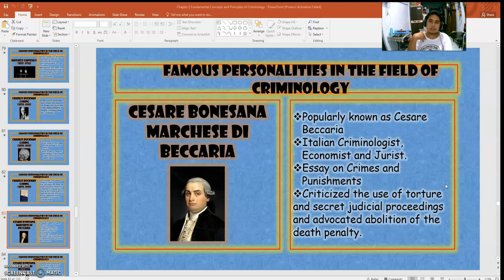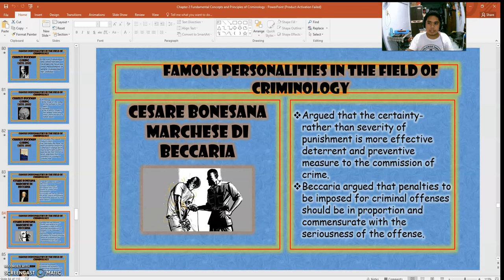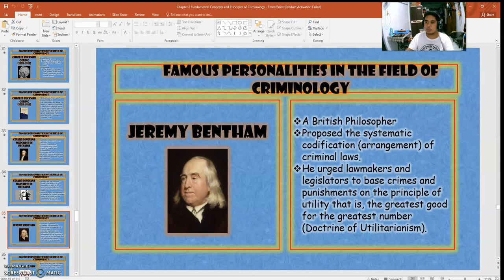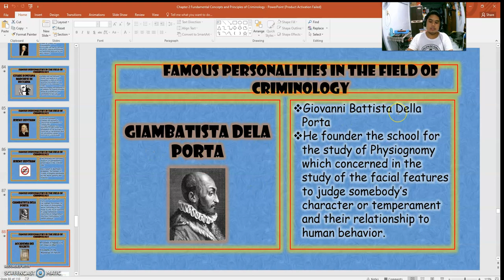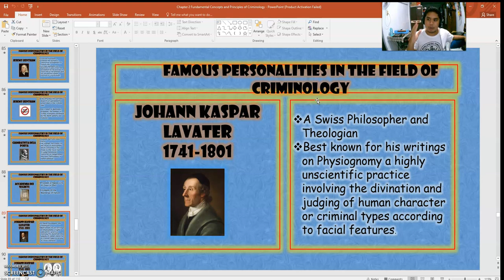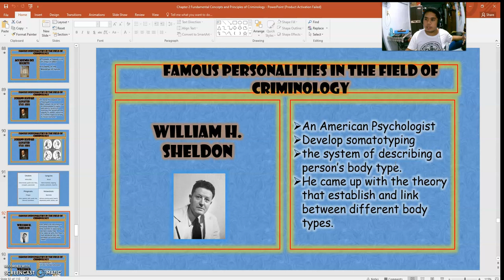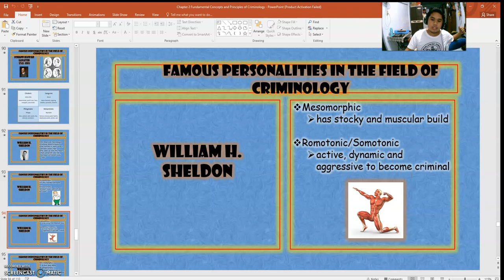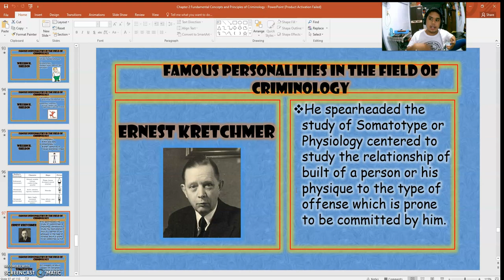Introduction to Criminology Part17